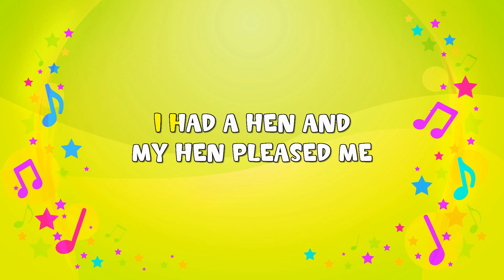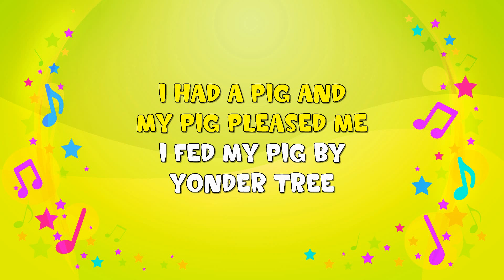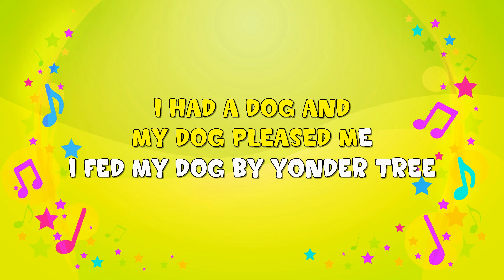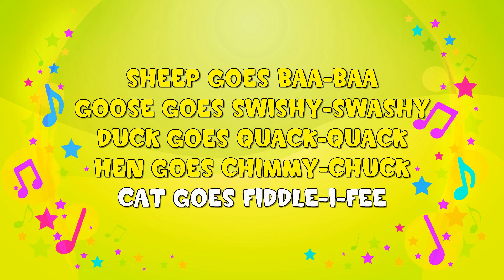A Farmyard Song | Karaoke | Animals | Nursery Rhyme | KiddieOK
I HAD A CAT AND
MY CAT PLEASED ME
I FED MY CAT BY
YONDER TREE
CAT GOES FIDDLE-I-FEE
I HAD A HEN AND
MY HEN PLEASED ME
I FED MY HEN BY
YONDER TREE
HEN GOES CHIMMY-CHUCK
CAT GOES FIDDLE-I-FEE
I HAD A DUCK AND
MY DUCK PLEASED ME
I FED MY DUCK BY
YONDER TREE
DUCK GOES QUACK-QUACK
HEN GOES CHIMMY-CHUCK
CAT GOES FIDDLE-I-FEE
I HAD A GOOSE AND
MY GOOSE PLEASED ME
I FED MY GOOSE BY
YONDER TREE
GOOSE GOES SWISHY-SWASHY
DUCK GOES QUACK-QUACK
HEN GOES CHIMMY-CHUCK
CAT GOES FIDDLE-I-FEE
I HAD A SHEEP AND
MY SHEEP PLEASED ME
I FED MY SHEEP BY
YONDER TREE
SHEEP GOES BAA-BAA
GOOSE GOES SWISHY-SWASHY
DUCK GOES QUACK-QUACK
HEN GOES CHIMMY-CHUCK
CAT GOES FIDDLE-I-FEE
I HAD A PIG AND
MY PIG PLEASED ME
I FED MY PIG BY
YONDER TREE
SHEEP GOES OINK-OINK
SHEEP GOES BAA-BAA
GOOSE GOES SWISHY-SWASHY
DUCK GOES QUACK-QUACK
HEN GOES CHIMMY-CHUCK
CAT GOES FIDDLE-I-FEE
I HAD A COW AND
MY COW PLEASED ME
I FED MY COW BY
YONDER TREE
COW GOES MOO-MOO
SHEEP GOES OINK-OINK
SHEEP GOES BAA-BAA
GOOSE GOES SWISHY-SWASHY
DUCK GOES QUACK-QUACK
HEN GOES CHIMMY-CHUCK
CAT GOES FIDDLE-I-FEE
I HAD A HORSE AND
MY HORSE PLEASED ME
I FED MY HORSE BY
YONDER TREE
HORSE GOES NEIGH-NEIGH
COW GOES MOO-MOO
SHEEP GOES OINK-OINK
SHEEP GOES BAA-BAA
GOOSE GOES SWISHY-SWASHY
DUCK GOES QUACK-QUACK
HEN GOES CHIMMY-CHUCK
CAT GOES FIDDLE-I-FEE
I HAD A DOG AND
MY DOG PLEASED ME
I FED MY DOG BY YONDER TREE
DOG GOES BOW-WOW
HORSE GOES NEIGH-NEIGH
COW GOES MOO-MOO
SHEEP GOES OINK-OINK
SHEEP GOES BAA-BAA
GOOSE GOES SWISHY-SWASHY
DUCK GOES QUACK-QUACK
HEN GOES CHIMMY-CHUCK
CAT GOES FIDDLE-I-FEEI HAD A CAT AND
YONDER TREE
CAT GOES FIDDLE-I-FEE
YONDER TREE
HEN GOES CHIMMY-CHUCK
CAT GOES FIDDLE-I-FEE
YONDER TREE
DUCK GOES QUACK-QUACK
HEN GOES CHIMMY-CHUCK
CAT GOES FIDDLE-I-FEE
YONDER TREE
GOOSE GOES SWISHY-SWASHY
DUCK GOES QUACK-QUACK
HEN GOES CHIMMY-CHUCK
CAT GOES FIDDLE-I-FEE
YONDER TREE
SHEEP GOES BAA-BAA
GOOSE GOES SWISHY-SWASHY
DUCK GOES QUACK-QUACK
HEN GOES CHIMMY-CHUCK
CAT GOES FIDDLE-I-FEE
YONDER TREE
SHEEP GOES OINK-OINK
SHEEP GOES BAA-BAA
GOOSE GOES SWISHY-SWASHY
DUCK GOES QUACK-QUACK
HEN GOES CHIMMY-CHUCK
CAT GOES FIDDLE-I-FEE
YONDER TREE
COW GOES MOO-MOO
SHEEP GOES OINK-OINK
SHEEP GOES BAA-BAA
GOOSE GOES SWISHY-SWASHY
DUCK GOES QUACK-QUACK
HEN GOES CHIMMY-CHUCK
CAT GOES FIDDLE-I-FEE
YONDER TREE
HORSE GOES NEIGH-NEIGH
COW GOES MOO-MOO
SHEEP GOES OINK-OINK
SHEEP GOES BAA-BAA
GOOSE GOES SWISHY-SWASHY
DUCK GOES QUACK-QUACK
HEN GOES CHIMMY-CHUCK
CAT GOES FIDDLE-I-FEE
DOG GOES BOW-WOW
HORSE GOES NEIGH-NEIGH
COW GOES MOO-MOO
SHEEP GOES OINK-OINK
SHEEP GOES BAA-BAA
GOOSE GOES SWISHY-SWASHY
DUCK GOES QUACK-QUACK
HEN GOES CHIMMY-CHUCK
CAT GOES FIDDLE-I-FEE